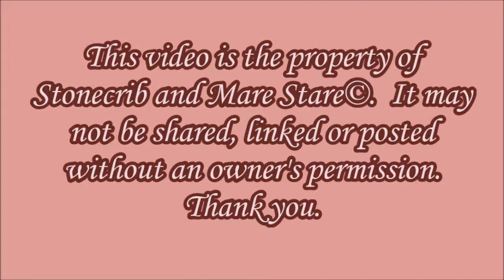Stonecrib - Ema - Foaling - 3/18/18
Congratulations on Ema's Filly!